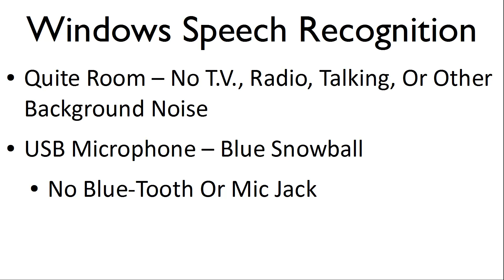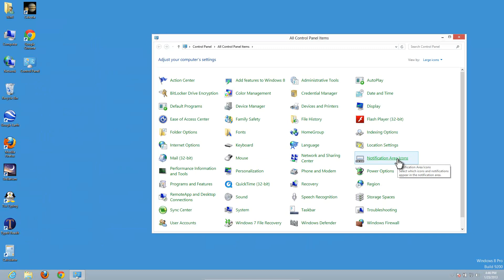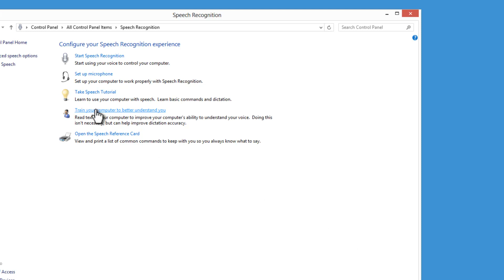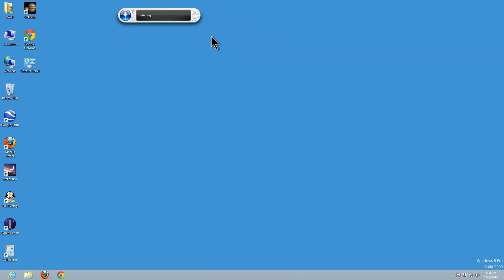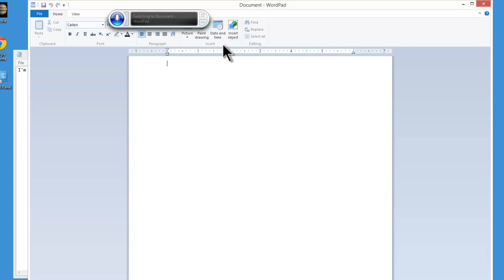Windows 8 Pro Tutorial 19 - Windows Speech Recognition Setup - Assistive Tech 10 - Voice Dictation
W8 comes with a voice recognition software. This software must be setup before it can be used.